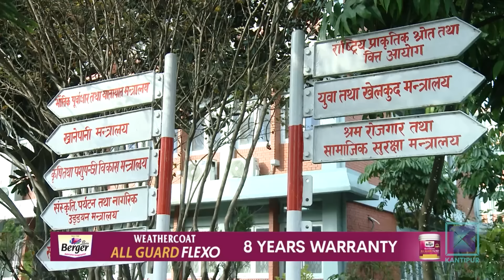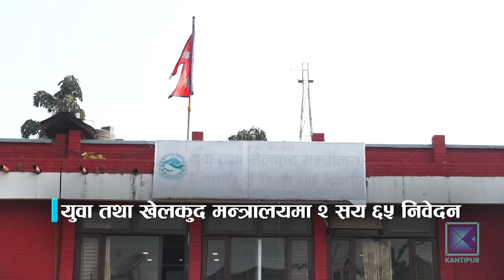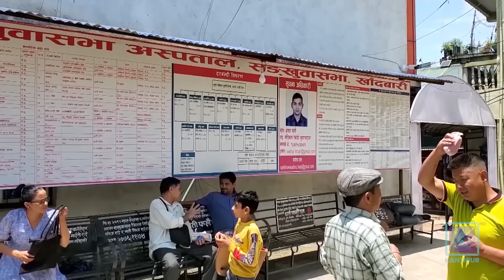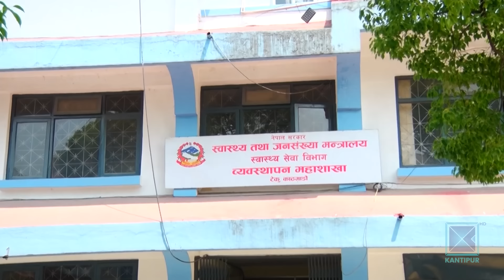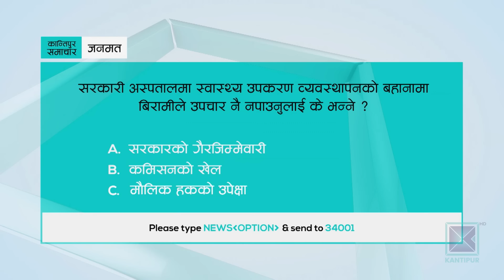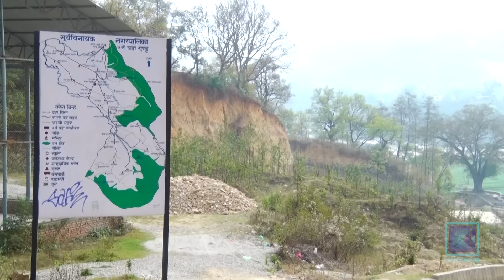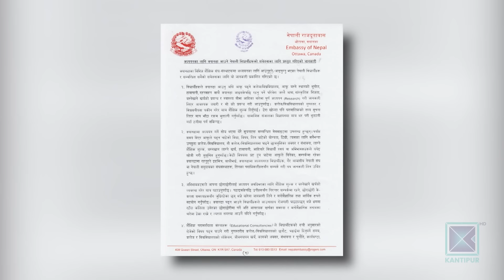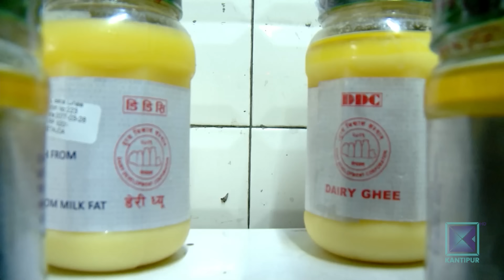बिहान ७ बजेको कान्तिपुर समाचार, २० वैशाख २०८१ | Kantipur Samachar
* प्रदेश र स्थानीय तहका क्षेत्राधिकारभित्रका योजना माग्दै सिंहदरबारमा निवेदनका चाङ / सहरी विकासमा मात्रै झण्डै सात हजार निवेदन/ मन्त्रालयहरुलाई प्राथमिकता छनोटमै सकस ।

* पूर्वाधार र जनशक्तिबिनै अस्पतालहरुमा स्वास्थ्य उपकरण थुपार्ने होड/ बिरामी उपचारका लागि भौतारिँदा भएकै डायलिसीस मेसिन र भेन्टिलेटर भने प्रयोगविहीन ।

* पठनपाठनमा सुधार भएसँगै विराटनगरका सरकारी विद्यालयमा विद्यार्थीको घुइचो/ चाप बढेपछि अधिकांश सामुदायिक विद्यालयमा भर्नाका लागि प्रवेश परीक्षा अनिवार्य ।

*अन्तर्राष्ट्रिय समूदायको दबाबकाबीच गाजामा सैन्य कारबाहीलाई निरन्तरता दिने इजरायलको भनाइ/ कारबाही अघि बढे मानवीय प्रकोप निम्तिने विश्व स्वास्थ्य संगठनको चेतावनी ।

* नेपाल र वेस्ट इन्डिज ए बीचको चौथो टी-ट्वेन्टी खेल आज/ प्रशिक्षक मोन्टीले विश्वकप केन्द्रित भएर बलियो टोली मैदान उतार्ने/ नेपाललाई सिरिज बराबरी गर्ने अवसर ।